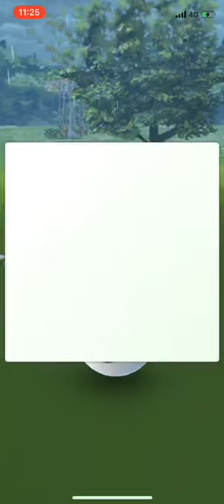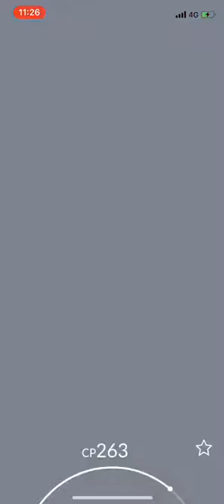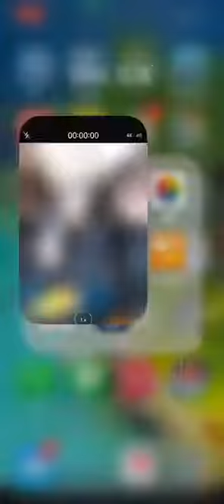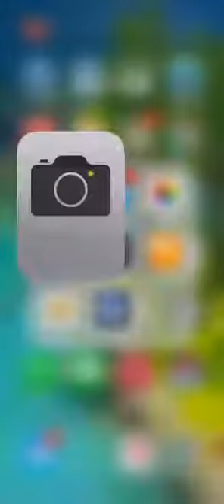【ツイキャス】 ドラえもんトラムに乗ってPokémonGO (2018.05.03)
ドラえもんトラムに乗ってPokémonGO(ゲーム：スマホ)
日時: 2018/05/03/午前11時23分よりキャス配信開始